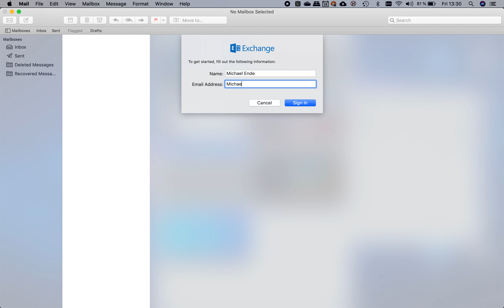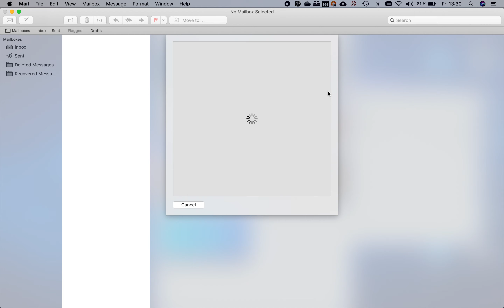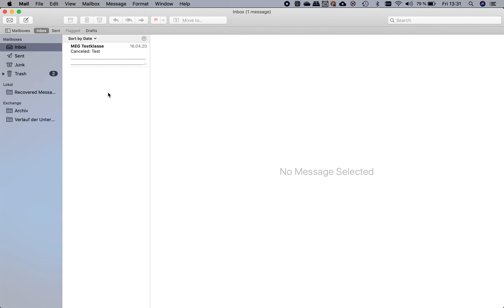MEG E-Mail - #03 - Mac OS Mail Einrichten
In diesem Video demonstriere ich, wie man das MEG E-Mail Konto an einem Mac Computer mit dem vorinstallierten MAC OS Mail Client einrichtet.